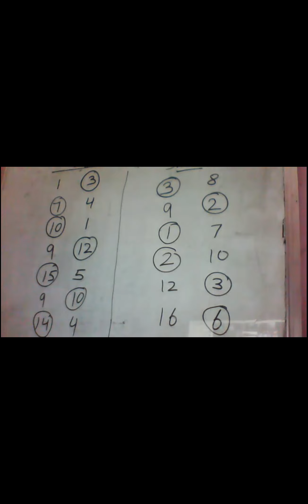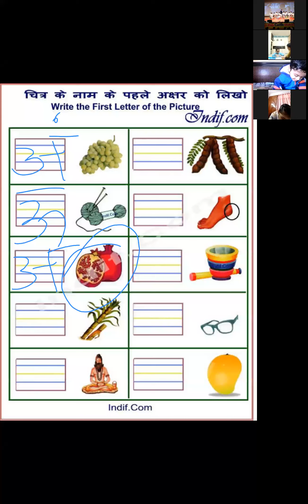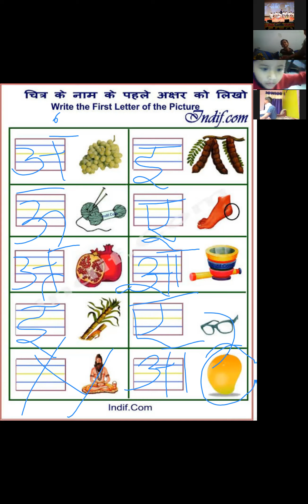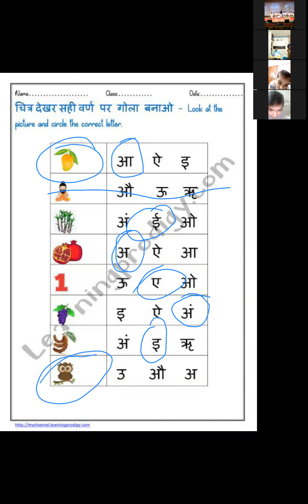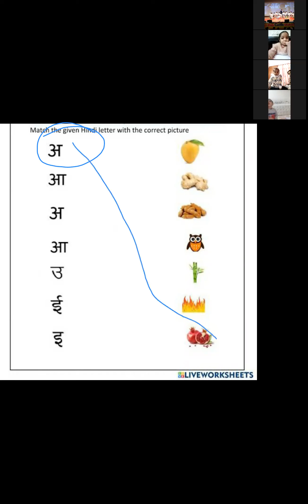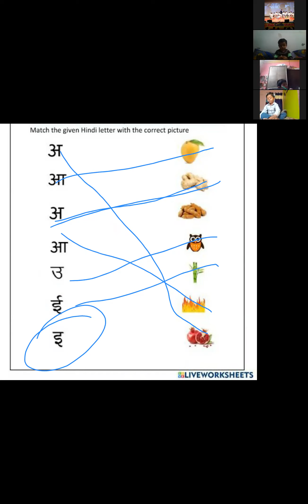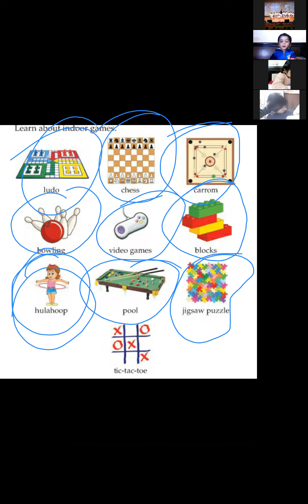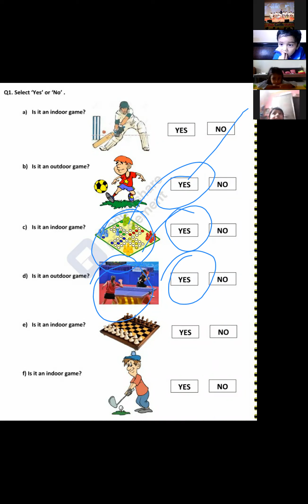Class-Nursery, Sub- Maths, English, Topic- What comes before,& worksheet(timing- 1:15PM, 17th, Feb)